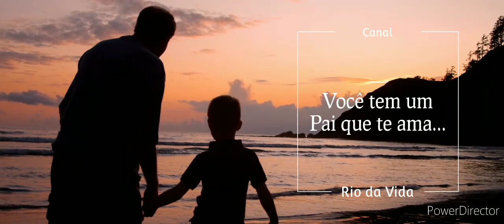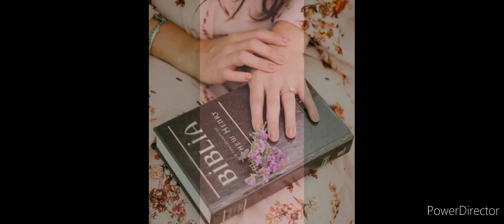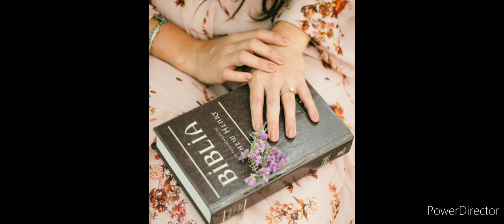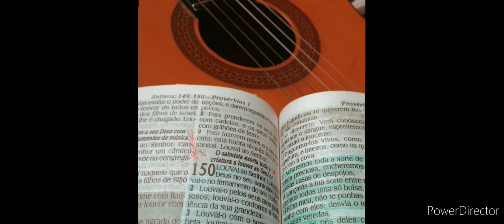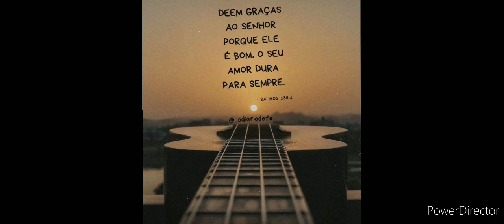Ele quer te chamar de filho + Coração do Pai (cover) Central 3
Você sabia que Deus não te vê  como o mundo vê?

👆Então acesse esse vídeo e seja abençoado🙏🏼

🎧Créditos:

Coração do Pai ☆ Central 3 (cover)